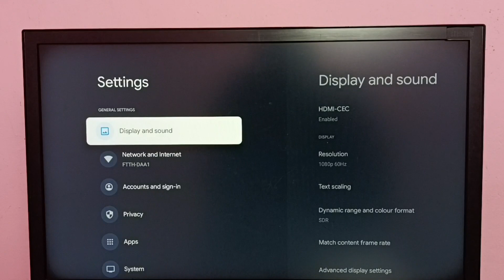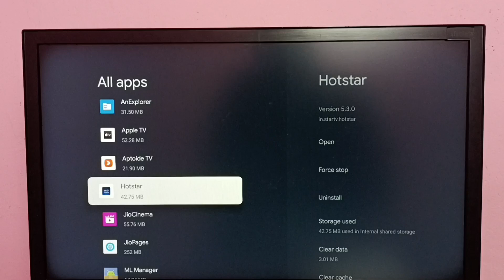Google TV : How to Uninstall Google Chrome Browser in any Smart Google TV | Android TV